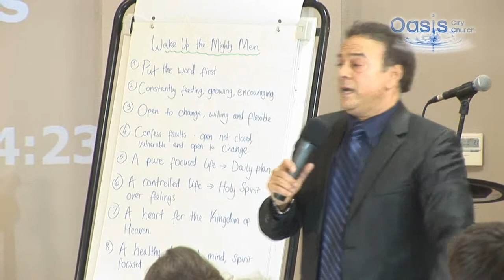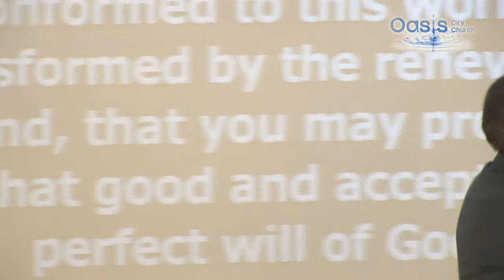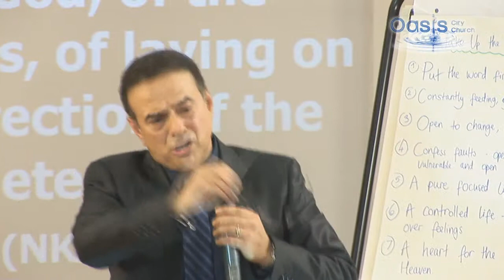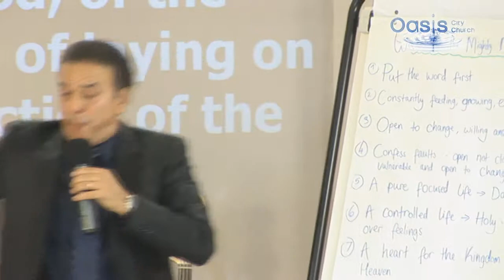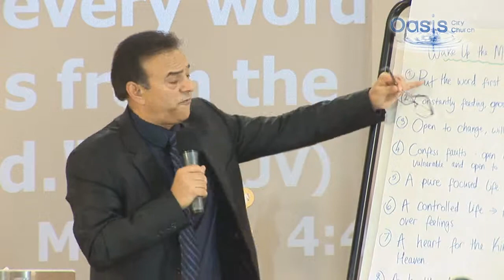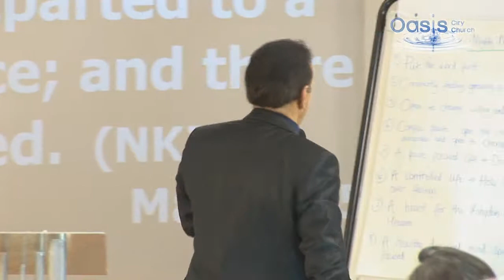"Wake up the Mighty Men" (Part 2)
by Steve Maile